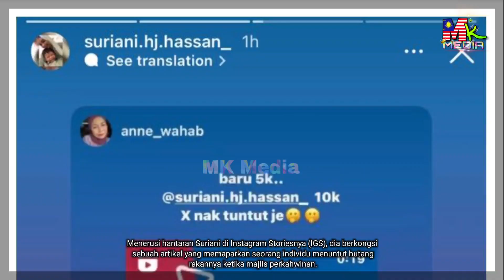Bekas Isteri DED4H, CAT FARISH BERHUTANG RM10,000. "Harap KAHWIN BARU Ni,Dia Tak Berhutang La Dgn.."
My Gear : How we create this original video?
📵 Editing : Samsung Note 20 Ultra

padamumizie kamis ft. cat farish,
unic ft cat farish,
cat farish group,
hani cat farish,
thank you allah (feat. cat farish & ustaz haris),
cat farish impak maksima,
cat farish ig,
cat farish isteri,
isteri cat farish,
cat farish jangan pandang belakang congkak malay full movie 2009,
padamu mizie kamis ft. cat farish,